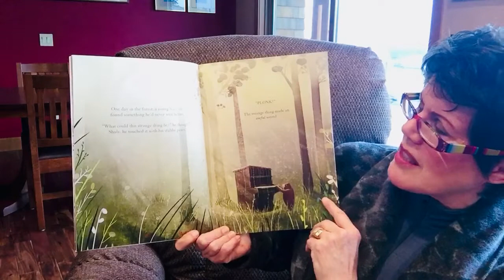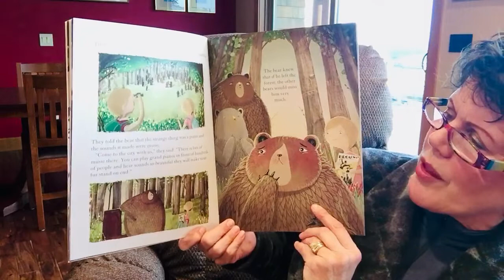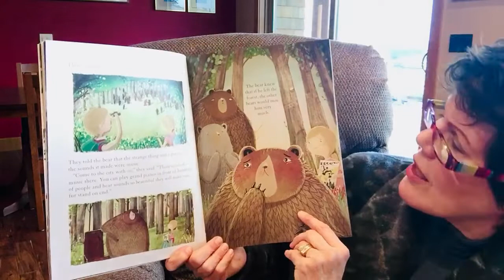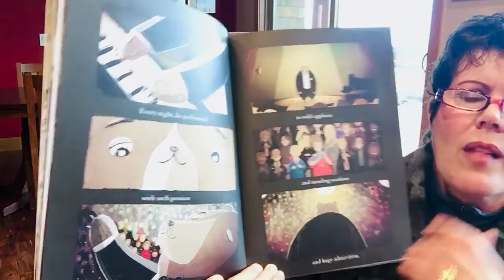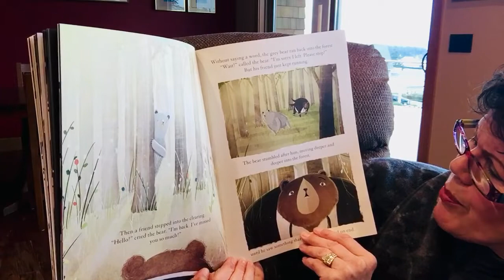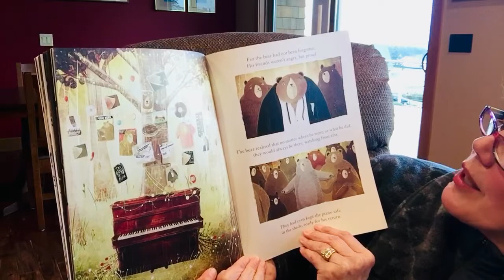The Bear and the Piano